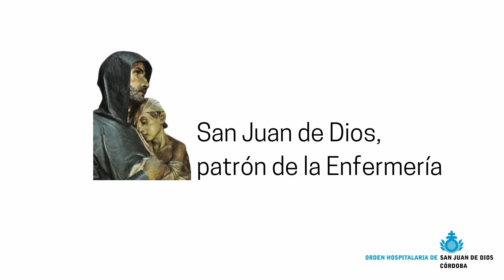12 de mayo, Día Internacional de la Enfermería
Con motivo del DíaMundialdelaEnfermería el Hospital San Juan de Dios de Córdoba ha elaborado una serie de píldoras en las que se muestra a los profesionales del centro contar qué es para ellos ser enfermeros, cómo abordan la profesión, cómo llevan la huella de San Juan de Dios a su día a día o cómo están viviendo la pandemia del COVID19.
En esta ocasión, Antonio Rodríguez, enfermero de UCI , habla de cómo traslada el modelo de enfermería, auspiciado por San Juan de Dios, a su día a día.